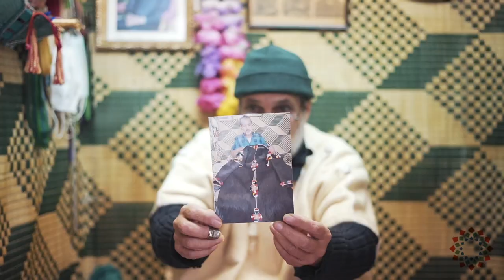TETUAN TETOUAN HD EXPERIENCE VIDEO | Marruecos / Maroc / Morocco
Experiencias increíbles en Marruecos, Tetuán.

Tetuán cuenta con una medina que a día de hoy es considerada Patrimonio de la Humanidad por la Unesco, en el proceso de restauración de la misma participó incluso la Junta de Andalucía por el origen andalusí de gran parte del casco viejo.

¿Quieres saber más? Quédate por aquí y te contaremos los más increíbles secretos de Marruecos.